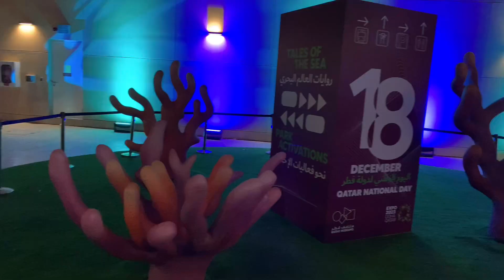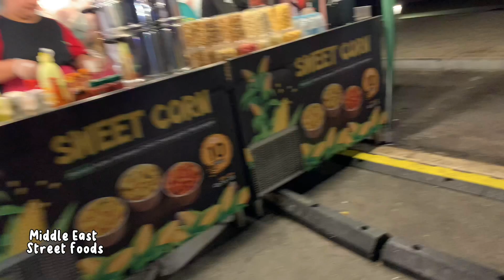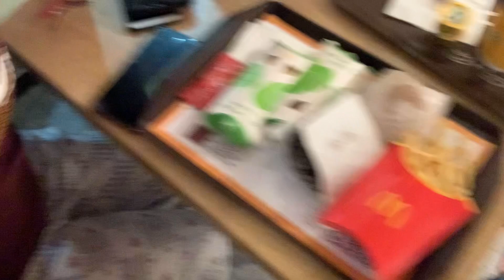Doha Expo 2023 | Mary Jane Gines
Sharing my ordinary life living alone here in abroad. 🙈✨

Doha Expo 2023 gala night plus Mcdonald’s cravings sa madaling araw.